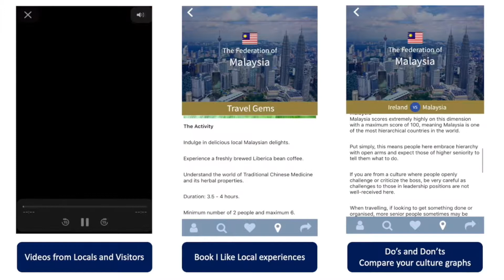I Like Local | CultureMee Partnership | Authentic Travel | Culture Experiences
We are delighted to share with you the news that CultureMee is partnering with an incredible local experience platform I Like Local based in Asia and Africa.

This is going to be a game-changer where together we can help you have a deeper and more meaningful travel experience by connecting you with authentic local people.

Are you ready to stay with Buddhist monks in Thailand?

Or visit a Rwandan tea plantation?

Or even try a Bhutan homestay experience?

Thanks to this partnership, we can now give our community access to passionate local people in Africa and Asia.

Here's to changing how we travel.

Thank you to Sanne Meijboom and all the I Like Local team.

CultureMee is the first content platform in the world to help travellers navigate other cultures.

Imagine doing business blindfolded.

That is what it is like going to other countries and not making the effort to understand their culture.

So take off your blindfolds and open your eyes to CultureMee, an award-winning content platform.

CultureMee has been downloaded by over 140+ different countries since the launch in December 2017 and was awarded “Best Travel Technology Product” at the Global Youth Travel Awards in September 2018.

CultureMee.

Explore Yourself.

Explore Your Culture.